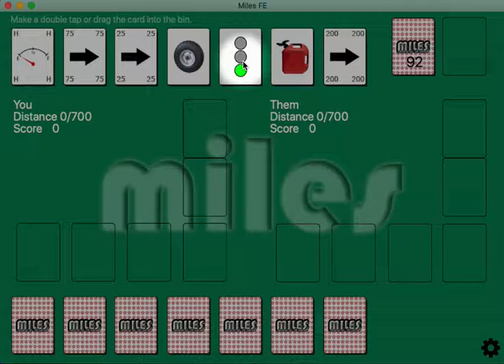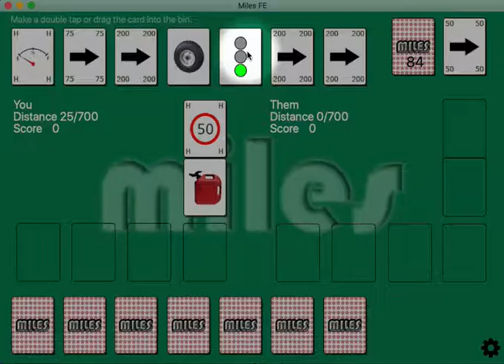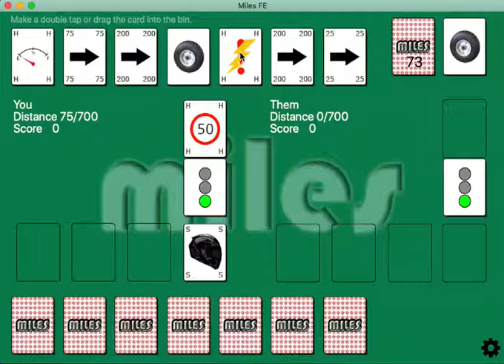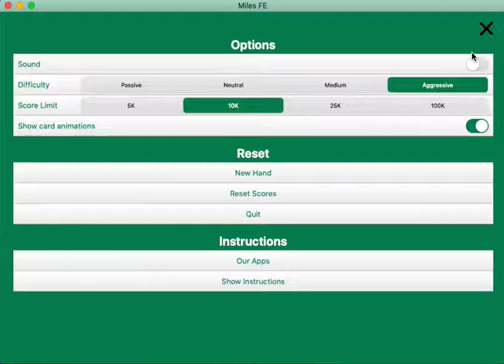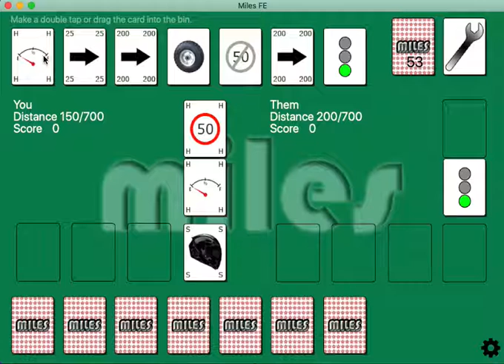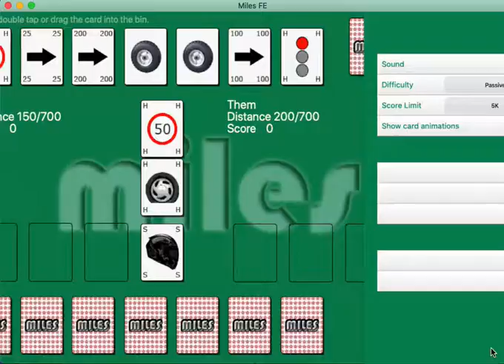Mille Bornes on Mac OS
Miles FE coming soon on OSX

Miles is a recreation of an old French card game. In it you must try to beat your opponent to, first, 700 miles - then 1000 miles. You do this by using Mile cards to move, hazard cards to stop your opponent and safety's to protect yourself.